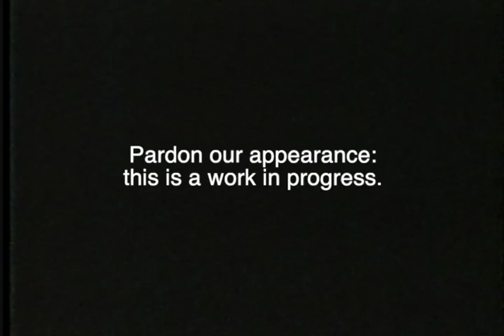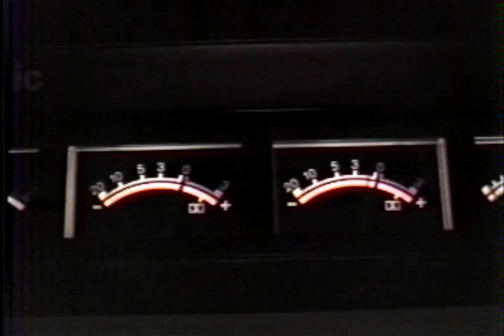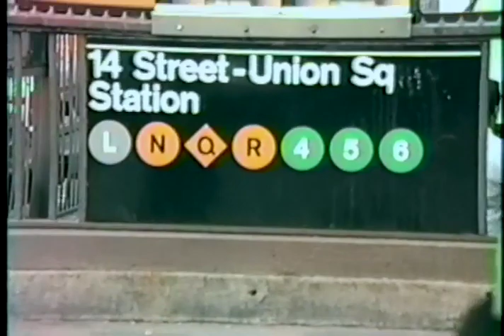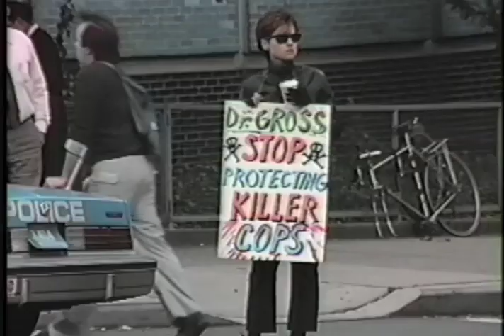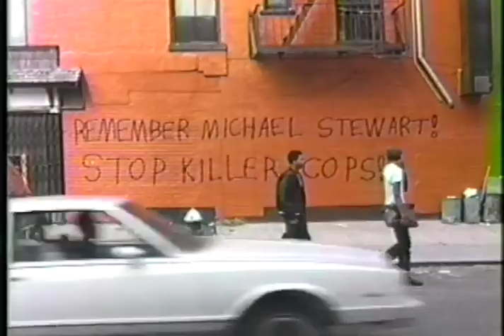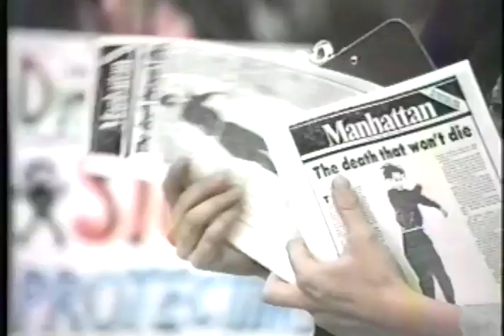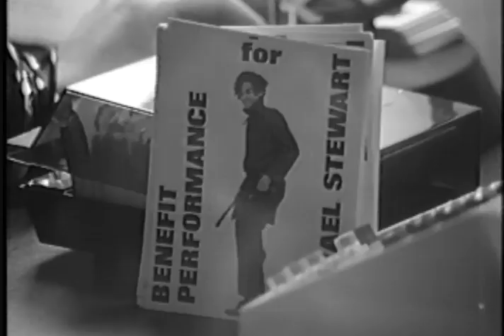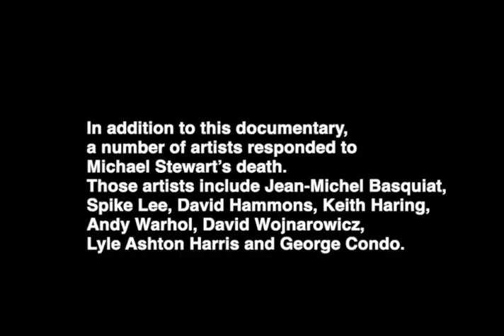Who Killed Michael Stewart?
A documentary about the Michael Stewart case, a case of fatal police brutality in NYC, in 1983.
This is the version that was presented in July 2019 at the Guggenheim Museum as a sideline to "Basquiat Defacement" an exhibition about J.M Basquiat and other artists responses to the murder of Michael Stewart.